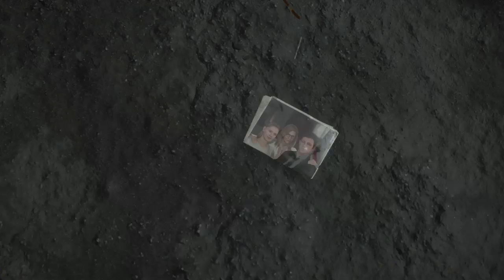DEATH STRANDING_20191107233531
DEATH STRANDING